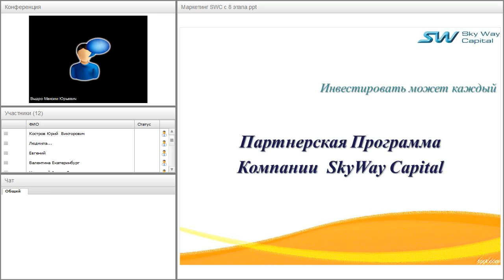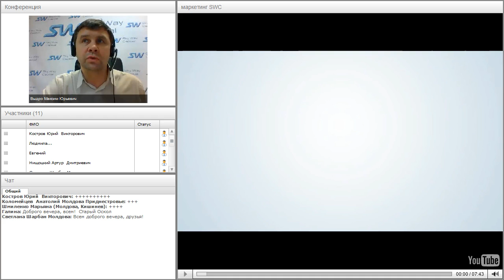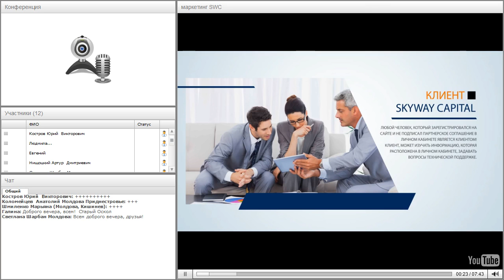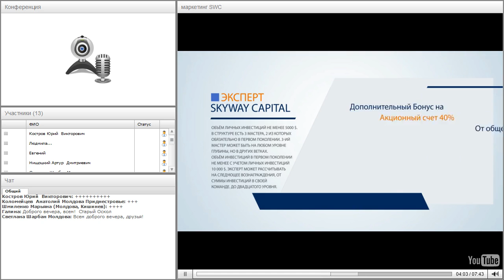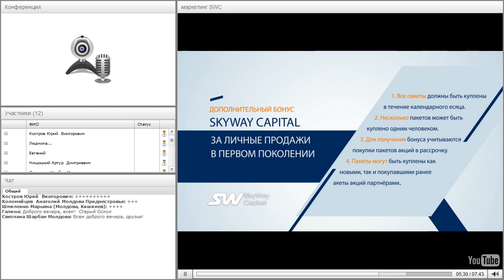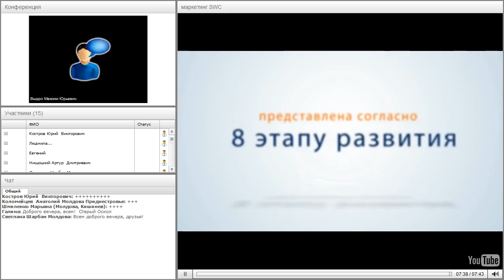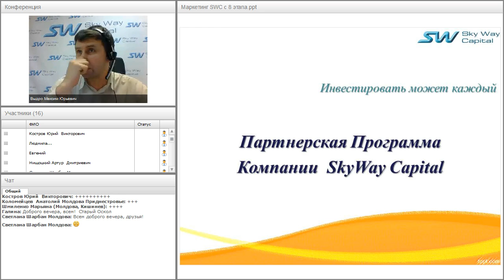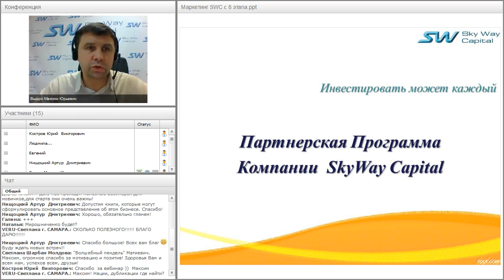Вебинар от 17.01.2017. Партнёрская программа компании SkyWay Capital.